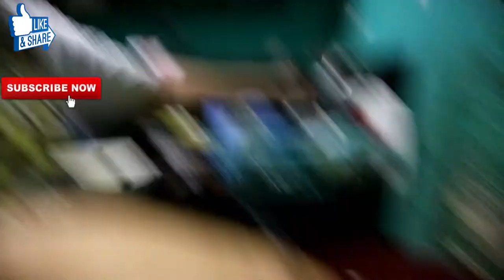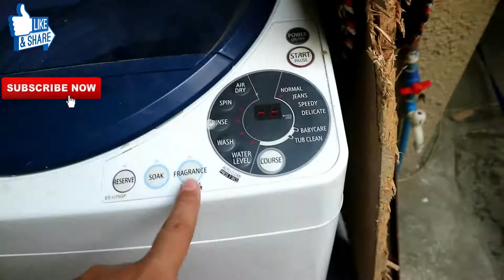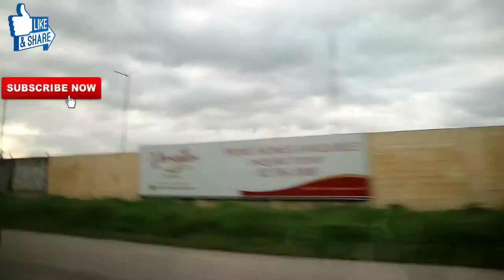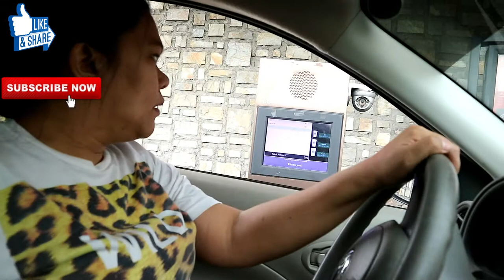Weekend Routine with the kids + Cooking Vlog | Anna Flores | Philippines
Hello guys. Tara, watch nyo na ang weekend routine namin ng kids. At magluto tayo ng breakfast!